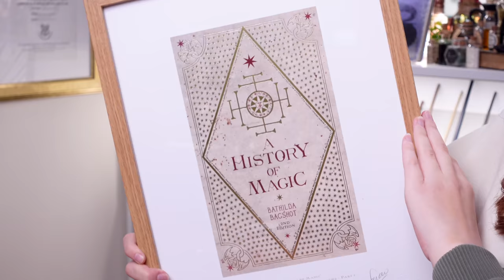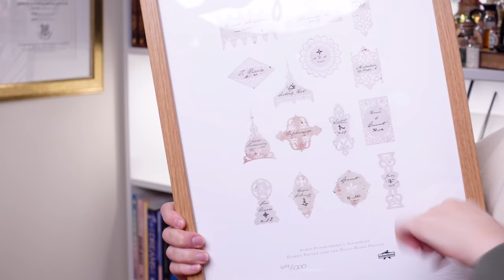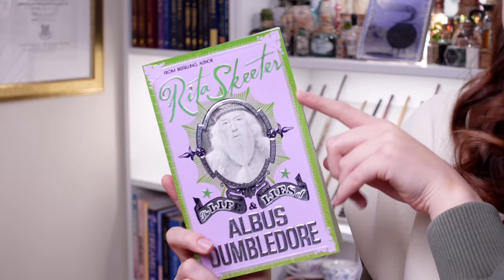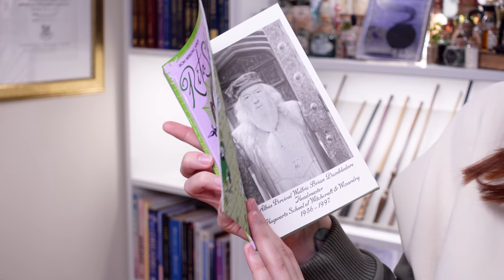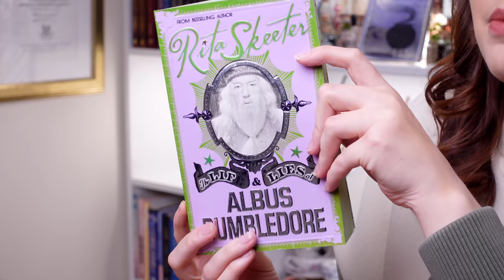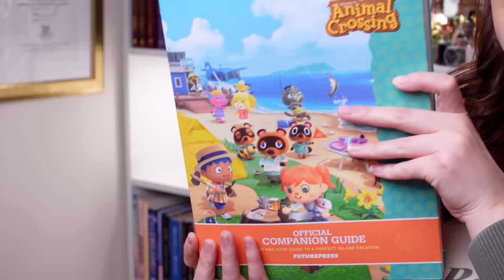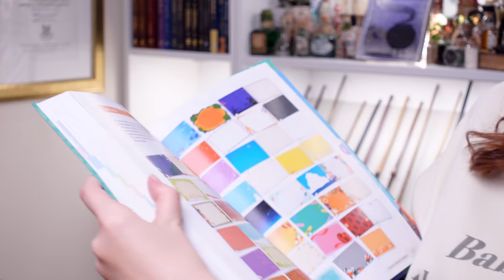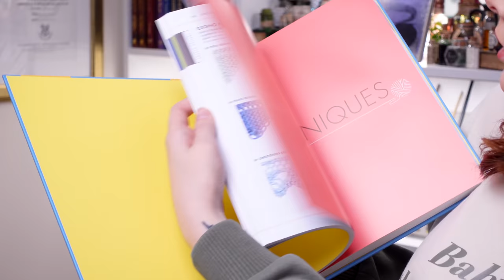CURRENT FAVOURITES 💜 Winter 2022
⁂ Chapters:
00:00 - Start
01:00 - MinaLima 'A History of Magic' Artwork Foiled Print
02:17 - MinaLima 'Albus Dumbledore's Pensieve' Artwork Print
03:21 - Dept56 'Gringotts Bank' and 'Weasleys Wizards Wheezes' Replicas
05:32 - Personalised Molly Weasley Jumper
07:21 - 'Rita Skeeter: Life and Lies of Albus Dumbledore' Replica Book
10:19 - Animal Crossing: New Horizons Official Companion Guide
12:28 - Knitting Books
13:43 - Knitting Bag
15:25 - I knitted a scarf!
16:33 - Animal Crossing Nintendo Switch Case
17:20 - Underwear Organisers
19:34 - Coat
20:50 - Aelfric Eden Teddy Bear Hoodie
22:21 - Gymshark Lilac Leggings, Top and Skort
25:12 - M1 iMac
25:52 - Bath Bomb Storage
26:19 - Harry Potter Reunion
27:04 - Encanto
27:35 - The Woman in the House Across the Street from the Girl in the Window
28:45 - Inventing Anna
29:37 - What are your favourites?